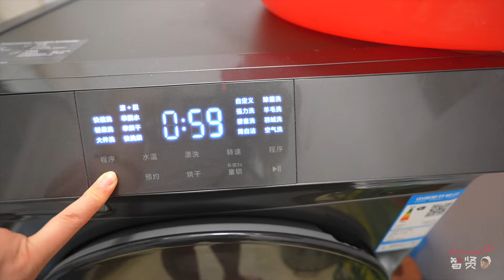『 采购/美食vlog 』|【Anna智贤】逛吃开市客，夜宵铁板烧搞起来～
🎶我是来自中国的朝鲜族小博主【Anna智贤】，在这里将分享我们热爱美食并且很有爱的一家，喜欢我就赶快订阅起来吧~

【Recent videos🔗】